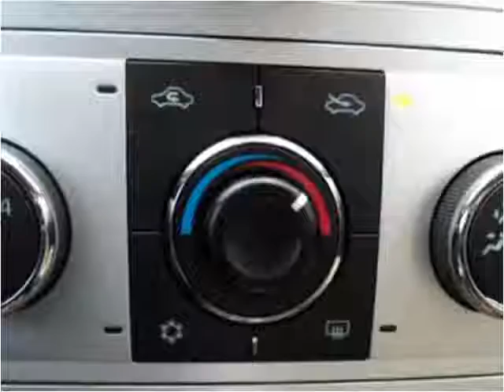2011 Chevrolet Malibu Used Cars Harrisonburg VA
This 2011 Chevrolet Malibu is available from Joe Bowman Auto Plaza.